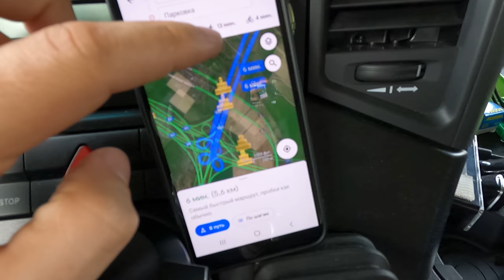Почему я не советую фирмы для трудоустройства Дальнобойщиком в Европе. Простой Дальнобой.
Всем привет!
Почему я не советую:
потому что я считаю что человек должен сам принимать такое решение, и если у него пойдет что то не так он не будет говорить мне что я посоветовал ему плохую фирму и его там кинули. Так как практика показывает что на одной фирме кому-то очень нравиться работать и все отлично, а кому-то очень плохо и график не такой и на деньги кидают и т.д. Так что спасибо за понимание! И что бы каждый кто ищет нашёл ту самую фирму о которой мечтал!!!

Как найти меня на дорогах:
Видео снято на камеру GoPro9